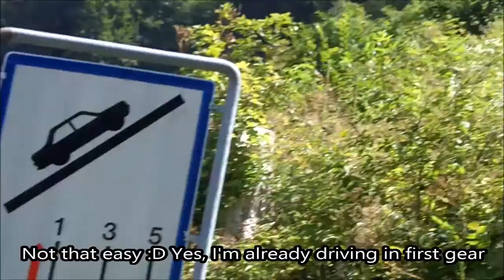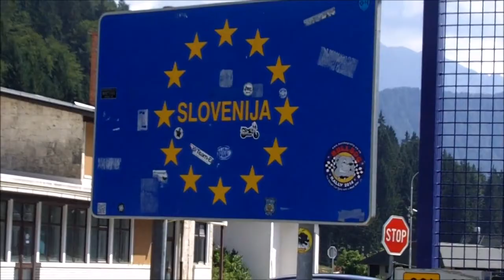Train Everywhere 92: Cycling near tripoint between Slovenia, Austria and Italy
Train anywhere for free. Be creative. Use anything as your fitness equipment. Gyms and bars are not needed for staying/getting fit/strong.

You can hit every muscle of your body everywhere you want, you just need to find an interesting object to make every workout a unique experience. :)

In this video (tags):
- workout ideas & tips + motivation & inspiration
- cycling / tripoint between Slovenia, Austria and Italy

The Wurzen Pass (German: Wurzenpass, Slovene: Korensko sedlo) is a mountain pass in a col of the Karawanken mountain range in the Southern Limestone Alps, on the border between Radendorf in the Austrian state of Carinthia and Kranjska Gora in Slovenia. It is named after the nearby village of Podkoren (Wurzen).

The pass connects the Austrian B109 Wurzenpass Straße from Villach with the Slovenian highway No. 201 to the A2 motorway and Ljubljana. Though its elevation of 1,073 m (3,520 ft) is relatively moderate, the road contains numerous cures and includes several steep ascents with a maximum grade of 18 percent.

- How to keep a flat belly / stomach